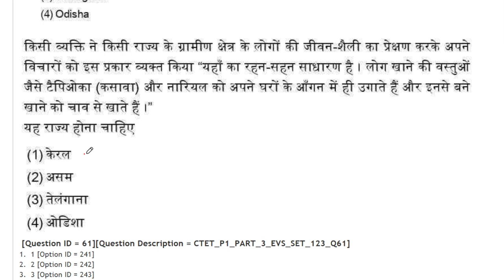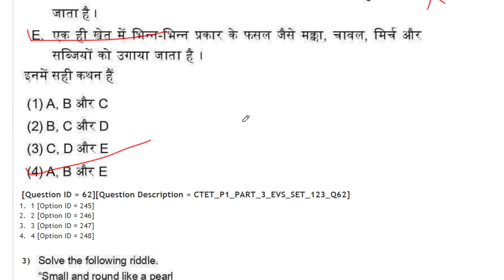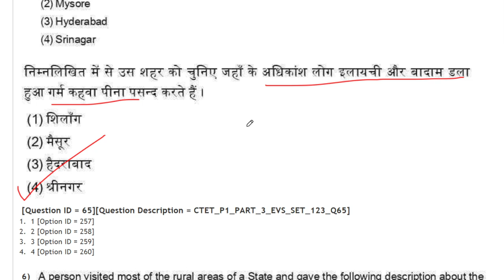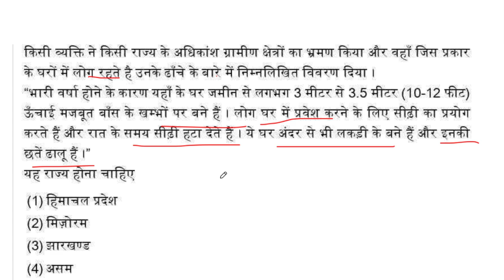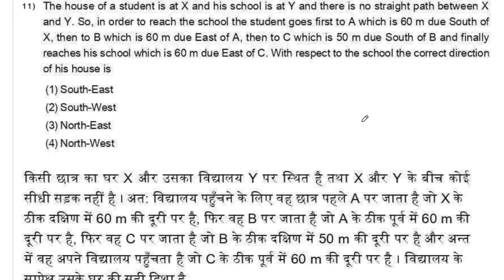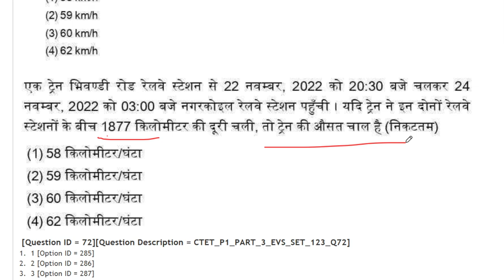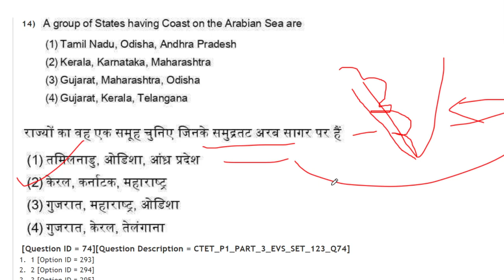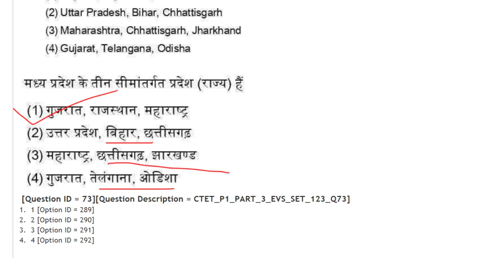4 february CTET Question Paper 2023 | Ctet mock test | ctet live test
CTET Question Paper  2023 | Ctet mock test | ctet live test | ctet mock test ctet